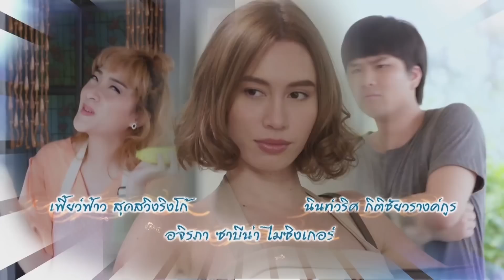ปลาร้าทรงเครื่อง EP.19 [1/5]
ปลาร้าทรงเครื่อง ทุกวันพุธ - พฤหัสบดี เวลา 20.10 น. ทางช่อง

นักแสดง: ออย ธนา สุทธิกมล , มุก วรนิษฐ์ ถาวรวงศ์ , ม่อน ธนัชชัย วิจิตรวงศ์ทอง , แป้งโกะ จินตนัดดา ลัมะกานนท์ , หยวน กวินรัฎฐ์ ยศอมรสุนทร , มิ้น กวินรัฎฐ์ ยศอมรสุนทร , โจม ศุกล ศศิจุลกะ , หมวย อัญษนา บุรานันท์  , ขวัญฤดี กลมกล่อม , อิม เฟี้ยวฟ้าว สุดสวิงริงโก้ , ซาบีน่า อจิรภา ไมซิงเกอร์ , ใหม่ นัฎฐา ลอยด์ , ตุ้ม รสริน จันทรา , บี วรรณภา เสือขุนชัย , ทรัมเป็ต นินท์วริศ กิตติชัยวรางค์กูร , เต้ ทัตพงศ์ พงศทัต (รับเชิญ)
ผู้กำกับ: อัครพล บัวแตง
บทประพันธ์: กรุง ญ ฉัตร
อำนวยการสร้าง: สถาพร พานิชรักษาพงศ์